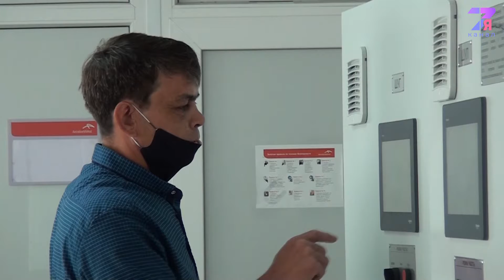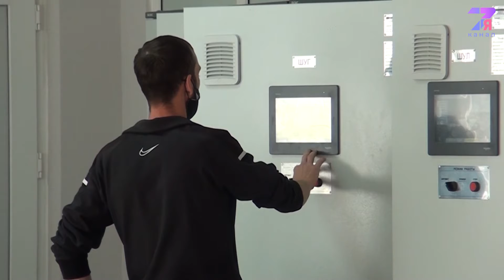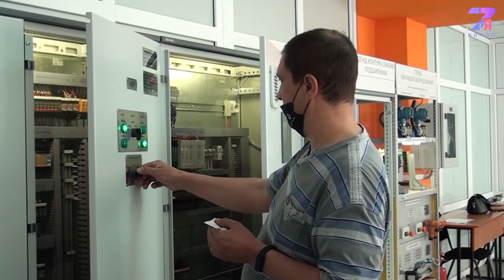Конкурсы профмастерства прошли среди шахтёров|7я канал|Темиртау|2021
Ежегодно в компании «АрселорМиттал Темиртау» проходит Неделя Знаний, принять участие в которой может каждый сотрудник. В этом году обучающие мероприятия для работников проводились как в офлайн, так и в онлайн-форматах.

Помимо обучения, на Неделе Знаний работники участвовали и в различных конкурсах. Например, команды со всех шахт Угольного департамента АО «АрселорМиттал Темиртау» боролись за звания лучших в конкурсах профмастерства.

В мероприятиях приняли участие специалисты своего дела. Среди них машинисты горных выемочных машин, диспетчеры и подземные электрослесари. Условия были максимально приближены к производственным: на макетах работники демонстрировали свои профессиональные навыки.